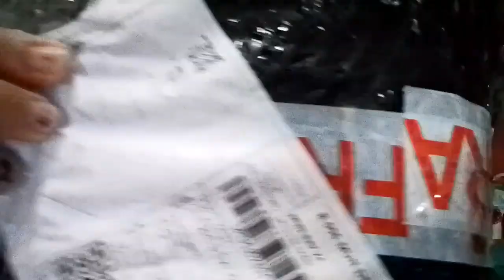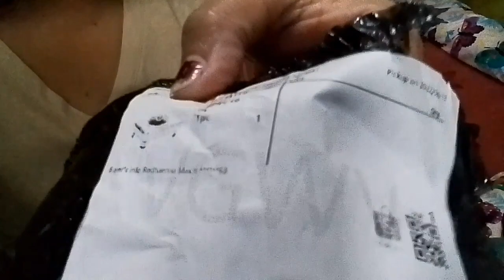BIG SALE DISCOUNT || ONLINE SHOPPING